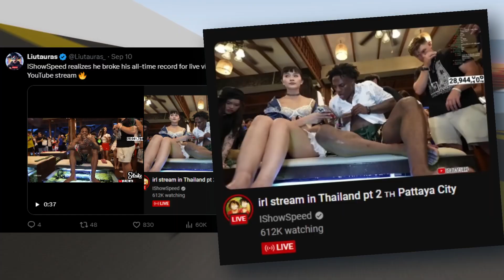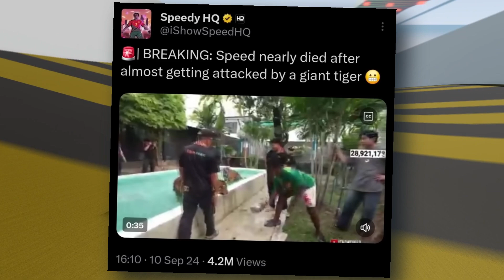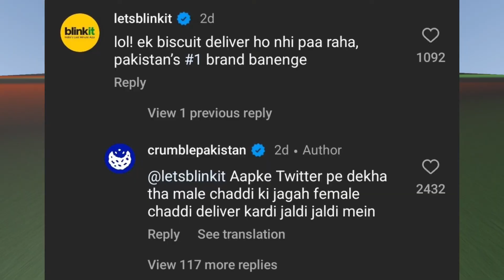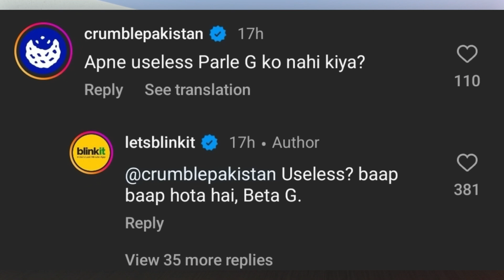Almost that way.. | Purav Jha, JJ Communication, Speed | Indian social news